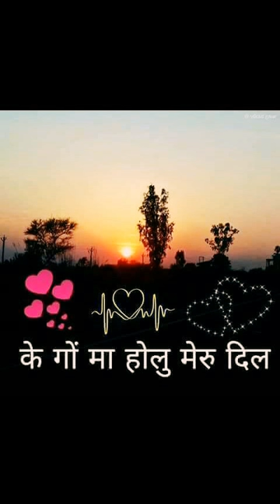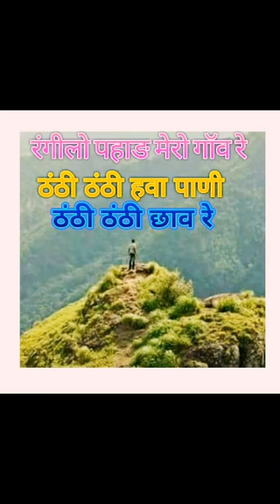lalit mohan upreti